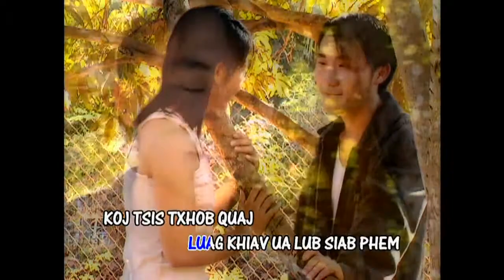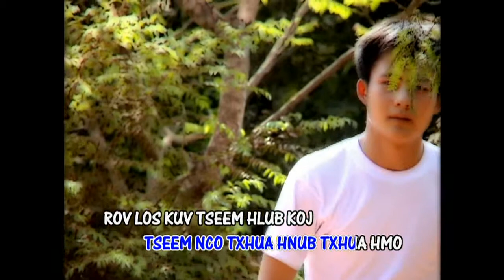kuv tseem hlub koj